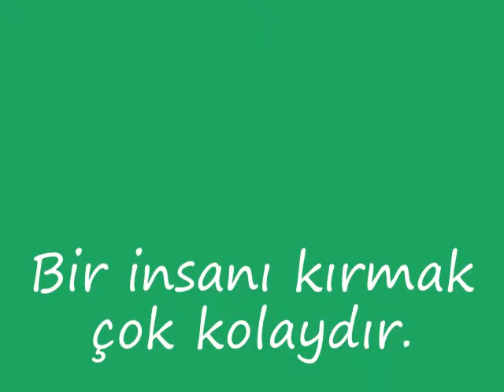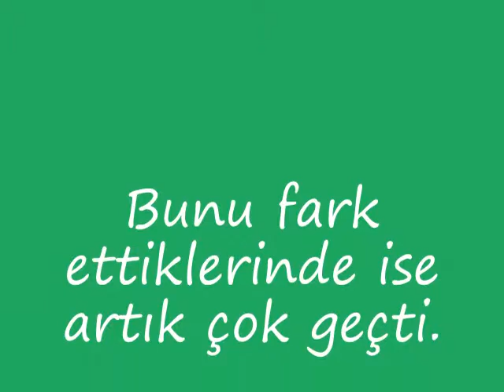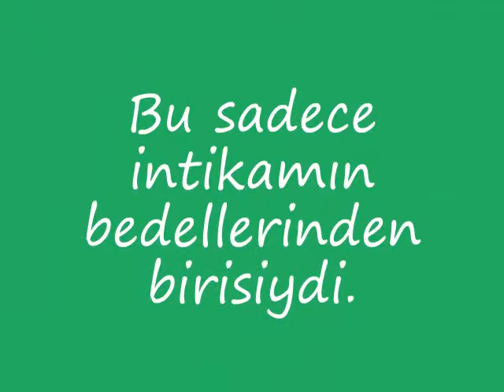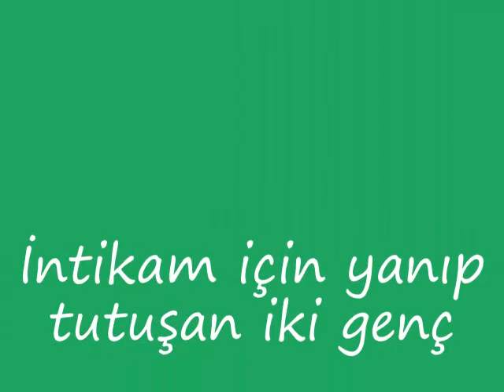Sonbahar Bitimi - Wattpad Trailer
Sonbahar Bitimi